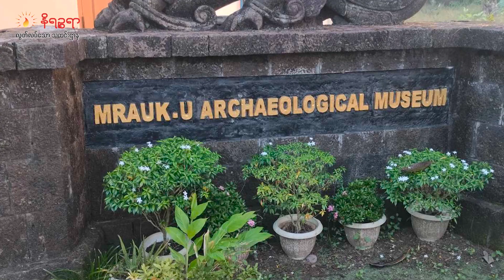စစ်ကောင်စီတပ်က မြောက်ဦးရှေးဟောင်းယဥ်ကျေးမှုပြတိုက်ကို လက်နက်ကြီးနဲ့ ပစ်ခတ် (ရုပ်/သံ)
စစ်ကောင်စီတပ်က မြောက်ဦးမြို့၊ နန်းရာကုန်းက ရှေးဟောင်းယဥ်ကျေးမှုပြတိုက်ကို လက်နက်ကြီးနဲ့ ပစ်ခတ်လို့ ကျောက်စာတွေထိမှန် ပျက်စီးခဲ့တယ်လို့  မြို့ခံမျက်မြင်တွေက ပြောပါတယ်။

မနေ့ည ဒီဇင်ဘာ ၂၄ ရက်၊ ညအချိန်ကပင် ဒီနေ့ ဒီဇင်ဘာ ၂၅ ရက်နေ့ မနက်ပိုင်းအထိ စစ်ကောင်စီတပ်ရင်းတွေက တိုက်ပွဲနဲ့ မဆိုင်တဲ့ မြို့ပေါ်ရပ်ကွက်တွေကို လက်နက်ကြီးနဲ့ တမင် ချိန်းရွယ်ပစ်ခတ်နေရာ လက်နက်ကြီးကျည်တစ်လုံးမှာ မြောက်ဦးရှေးဟောင်းယဉ်ကျေးမှု ပြတိုက်ကို ထိမှန်ပေါက်ကွဲခဲ့တယ်လို့ သိရပါတယ်။